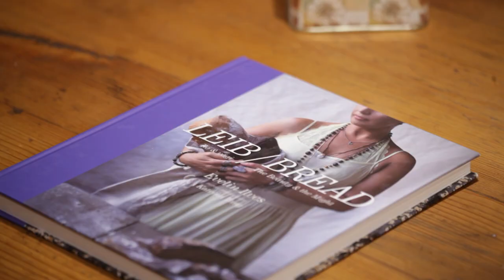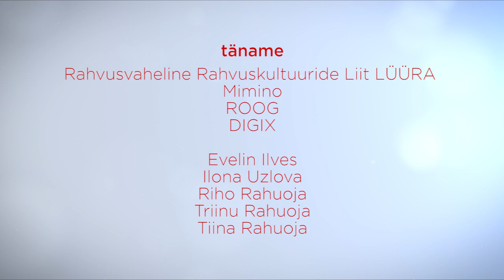LIVEstonia Episode 21 EST/ENG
On olemas üks maa, kus inimesed arvavad, et Eesti on suur ja kõikvõimas riik. Seal on meri ja mäed ning novembris korjatakse mandariine. LIVEstonia esitleb Gruusiat - algab Imedi ja Aivari seiklus.

LIVEstonia 21
There is a country, where people think that Estonia is a huge and powerful state. That there are a sea, mountains, and in November they pick mandarines. Ladies and Gentlemen, LIVEstonia presents Georgia! Extraordinary tasty adventure of Imedi and Aivar in Hiiumaa begins!